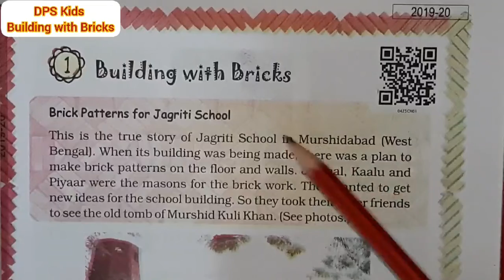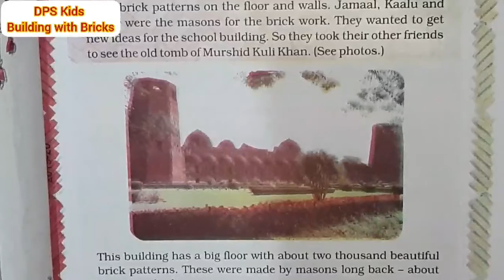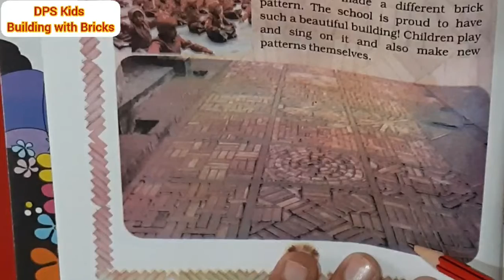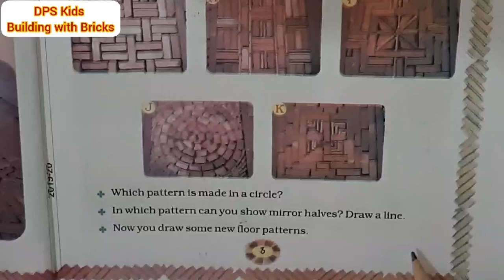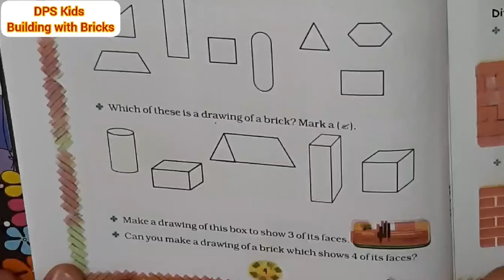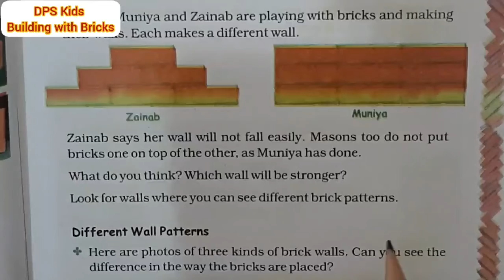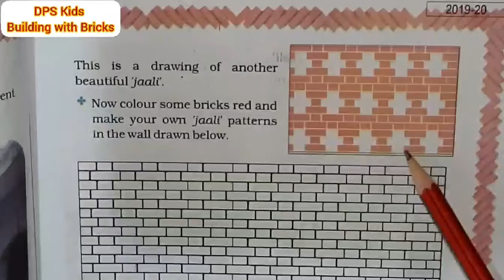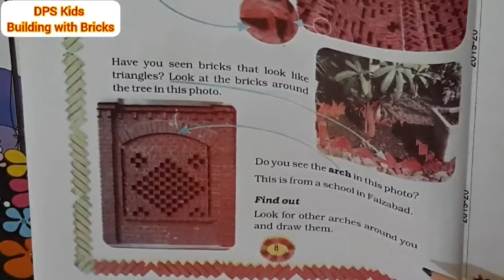Class 4-Building with Bricks(Part-1)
Maths
Class 4
Lesson-1
Building with Bricks